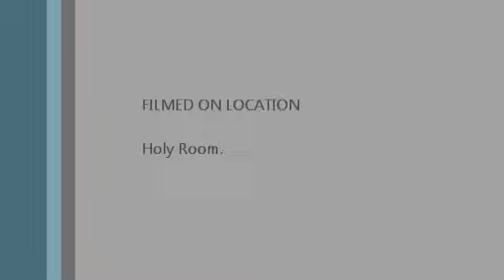Freak the Freak Out (Christian Version)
By: Victoria Justice